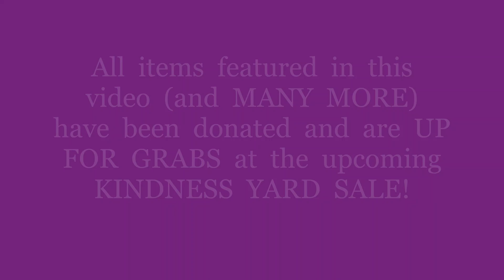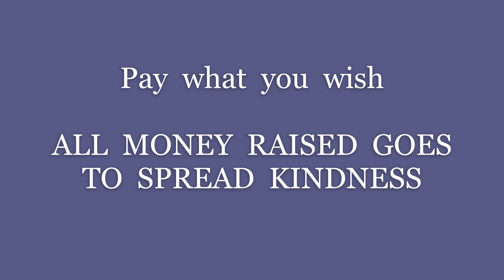Kindness Yard Sale 2021 - SNEAK PEEK!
Have you ever wondered what would happen if a whole community cleaned out their homes and donated the items to raise money for KINDNESS??

I can tell you what happens - loads of money gets raised, tons of fun gets had, and some bizarre items get discovered!!

The 3rd annual Kindness Yard Sale is coming up September 18 and 19, 2021 in South Arlington, VA.  Here is a sneak peek at some of the items donated that will be on offer...

A video to show EVERYTHING that will be at the sale would have to be a mini-series, but here are some fun highlights of what is to come!!